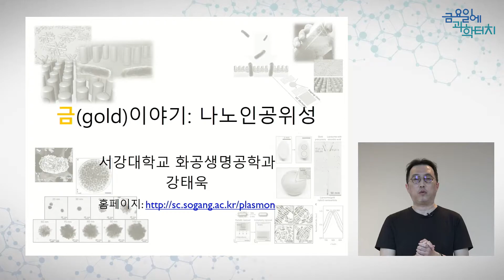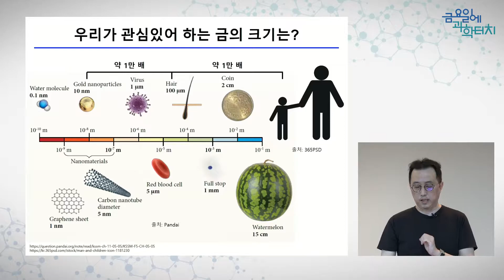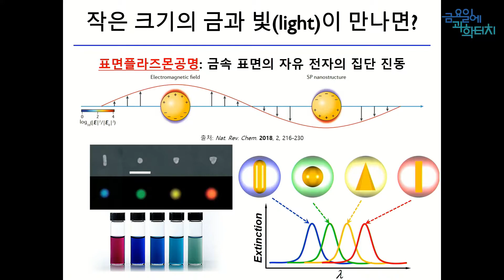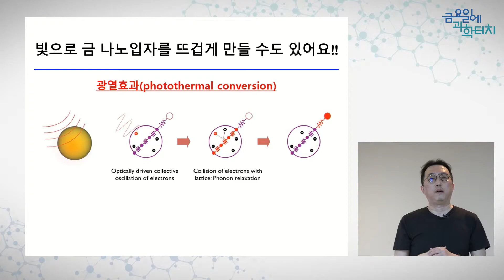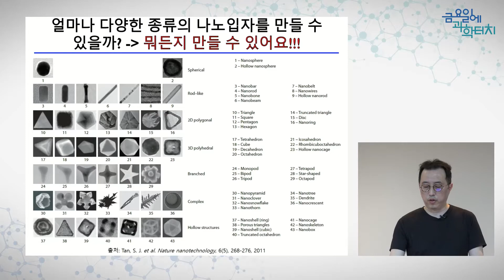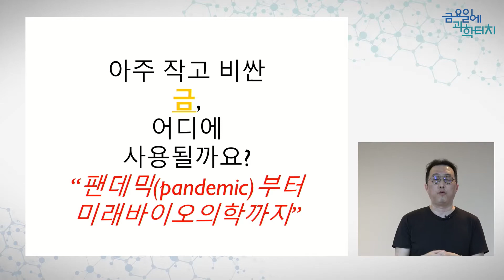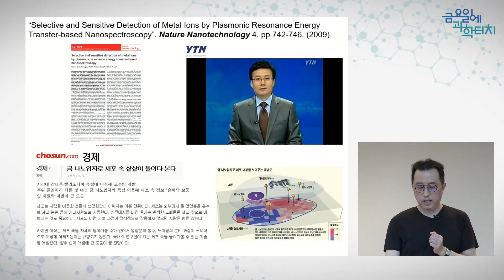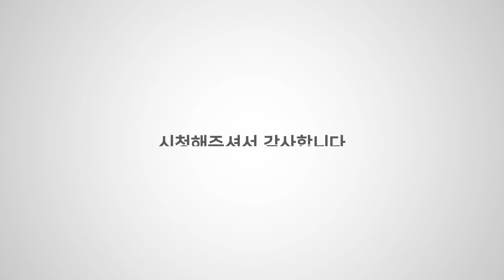22.07.01 금요일에 과학터치(서울) - 금(gold) 이야기: 나노인공위성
22.07.01 서울지역
금(gold) 이야기: 나노인공위성  – 서강대학교 강태욱 교수님